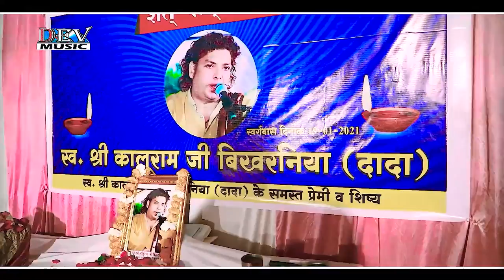New Rajasthani Bhajan 2022 | सावरा ने भजले | Shree Krishna Bhajan | Mohit Raj Kanchan Villa Live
➥Song : Saavara Ne Bhajle Prani - सावरा ने भजले
➥Singer : Mohit Raj मोहित राज
➥Live Program : Kanchan Villa Live
➥Video : Dev Music
➥ Director : Mangal Singh
➥ Label : DEV MUSIC
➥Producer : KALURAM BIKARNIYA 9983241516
➥DIGITAL PARTNER : RDC MEDIA PVT LTD